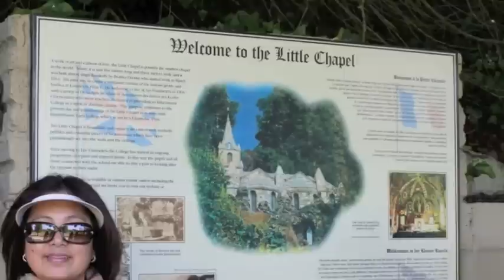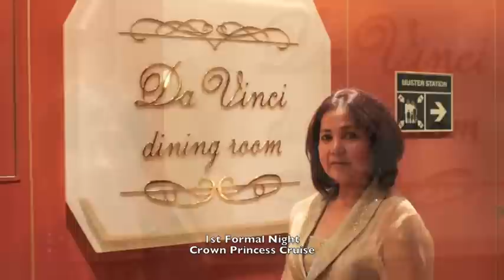Guernsey England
The Heart of Ireland  Performed by the 101 Strings Orchestra.

May 23 2011, Day 1 at Guernsey England with Little Chapel a church in miniature made of pebbles, shells and pieces of colored broken china.
a 135-square-feet chapel.

First Formal Dress Dining and Champagne Waterfall

The British Isles Cruise via Crown Princess
Visiting Ireland Scotland England and France.